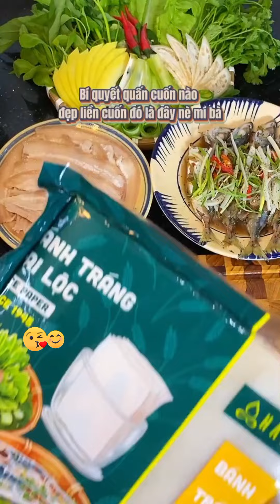You will surprise your guests with this rolled pork belly recipe | quick and easy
Today I will share with you the recipe for pork belly rolled with rice paper to prepare a simple family dinner at home.